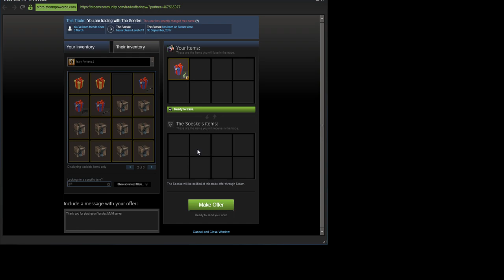Yandex MVM prize: Unusual given away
Fats and I have found a worth individual playing on MVM yandex server.  1 more will be given away over next month.  This posted 31 march 2018.